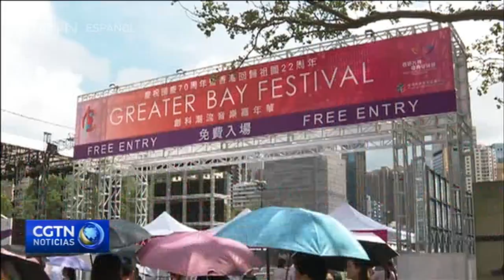Comienzan las celebraciones por el 22.º aniversario del retorno de Hong Kong a China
Ya han comenzado las celebraciones en la RAE de Hong Kong, antes del vigésimo segundo aniversario de su regreso a China, el 1 de julio. Las banderas de China y de esta región administrativa especial ondean en las calles, creando una atmósfera festiva.